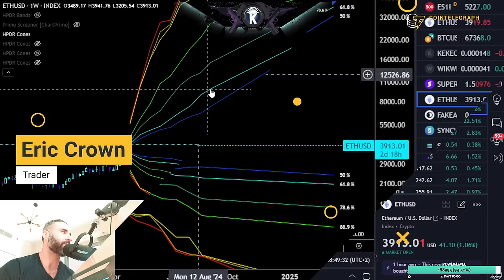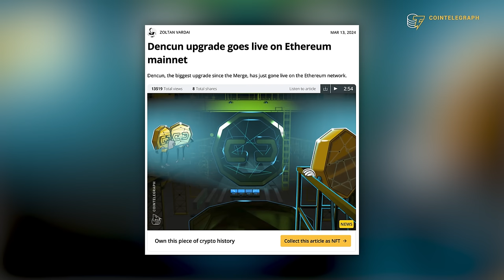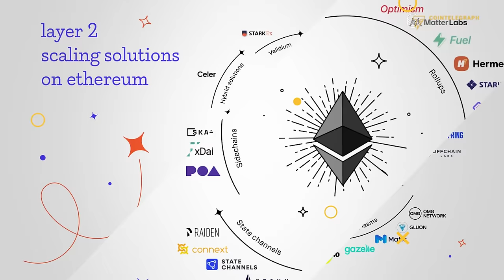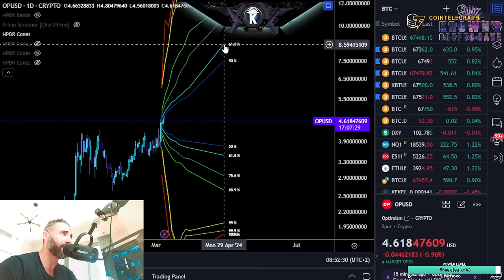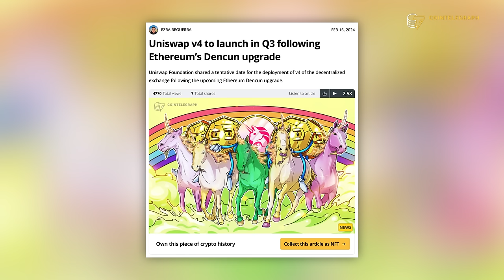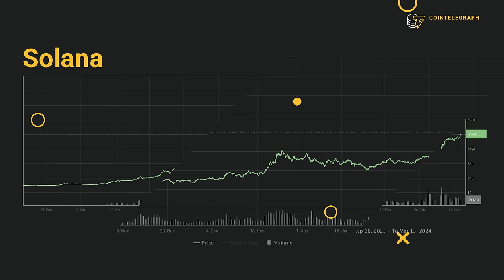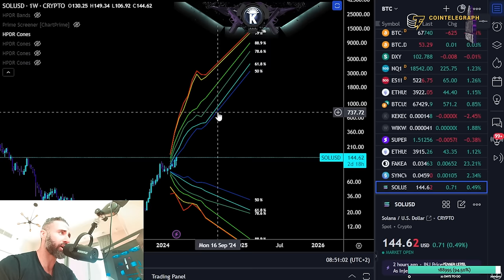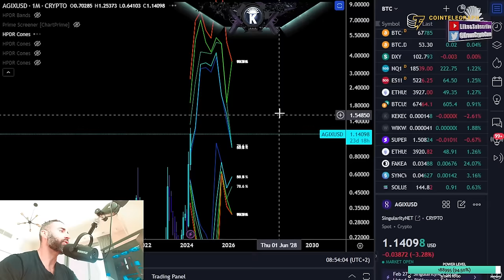Time to Buy the Dip?: Top 5 Altcoins 2024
In this video, we make a deep dive into five altcoins that you should consider when building a strong altcoin portfolio in 2024. We explore the potential upsides and downsides of each coin based on fundamentals and technical analysis.

0:00 Intro
1:11 Ethereum
4:57 Optimism
8:29 Uniswap
10:53 Solana
14:53 SingularityNet
17:20 Outro

Discover BlockShow by Cointelegraph. Driving the Industry Since 2016. Coming Soon